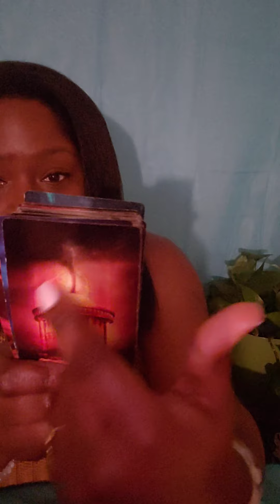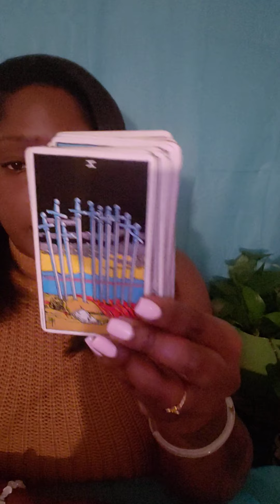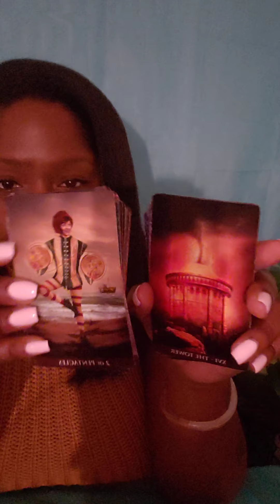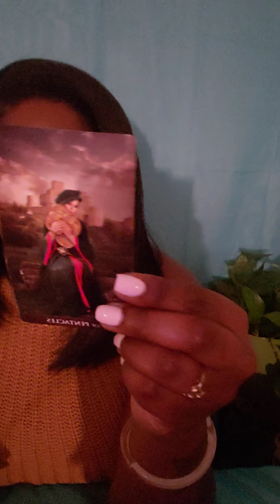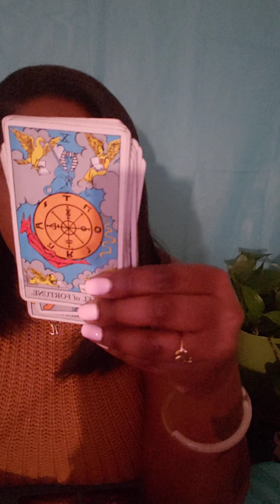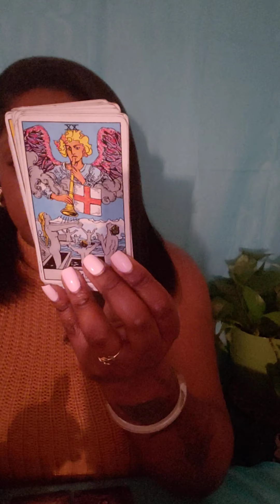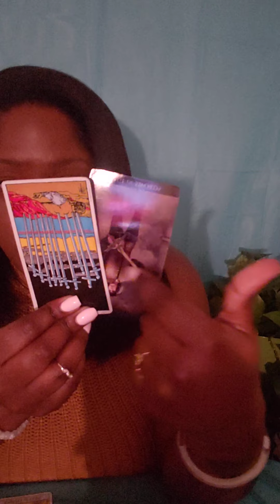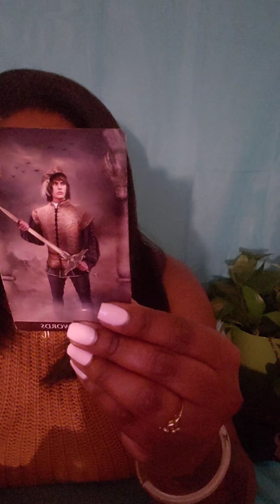♎LIBRA YOU TRUSTED THEM AND THEY DID THIS...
💛 READING OPTIONS 💛

Option A.
$55.55

2 question Intuitive  Tarot Card Reading ( with 2 clarifying cards)

Option B.
$88.88

3 Question Intuitive Tarot Card Reading ( with three clarifying cards)

Option C.
$111.11

4 Question Intuitive Tarot Card Reading

of :

Astrology
Numerology
Reiki healing